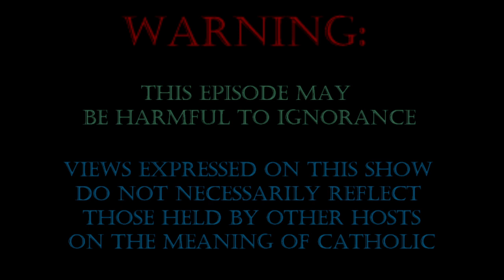The Reign of Heraclius - The Ecumenical Councils, Part 12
Continuing the remarkable story of the Catholic Church!  A look at the years 582-641 AD with a focus on the drama that led up to the Third Council of Constantinople.

Support this apostolate!